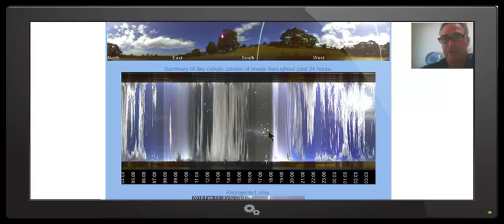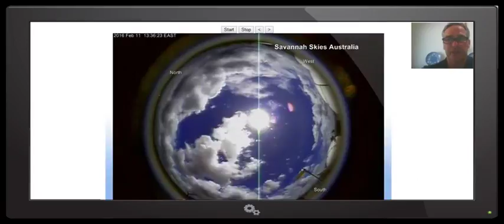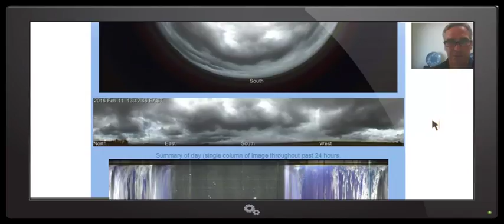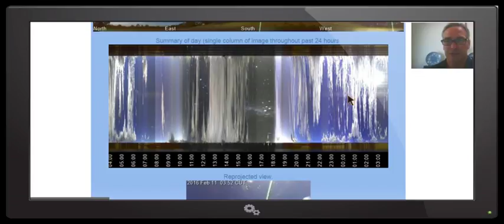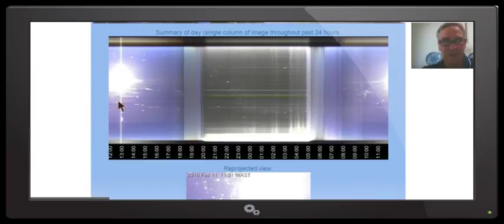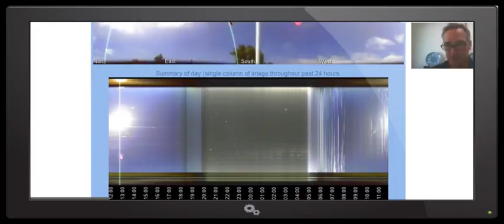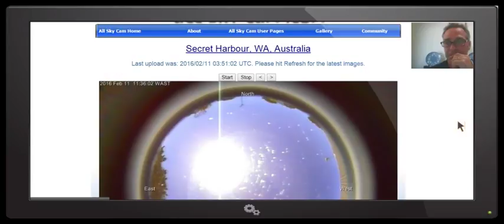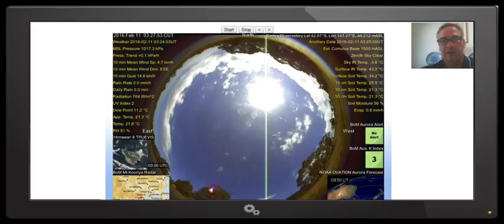Nibiru - Time to Speak out, its all FAKE!